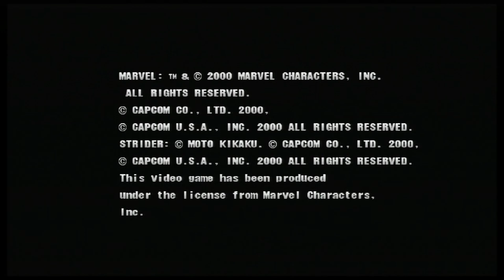Marvel VS Capcom 2 - Jill/Cable/Megaman - Expert Difficulty Playthrough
Marvel VS Capcom 2 Arcade Playthrough with Jill, Cable & Megaman. This is just a casual arcade playthrough for Marvel VS Capcom 2.

Platform: Playstation 3
Characters: Jill/Cable/Megaman
Difficulty: Expert